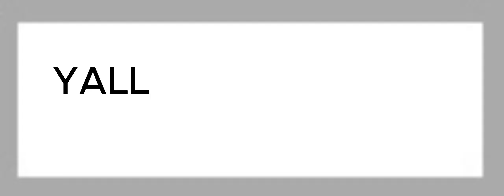Masked Singer Season 11 Costumes (Part 1)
? = Possibility/idk